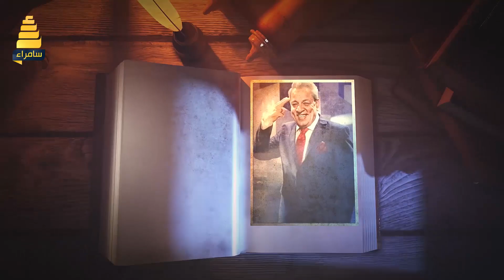الفنان "زهير محمد" ضيف برنامج (كان يا ما كان) يأتيكم الجمعة الساعة 10:00 مساءً